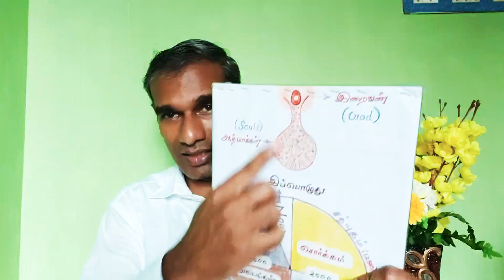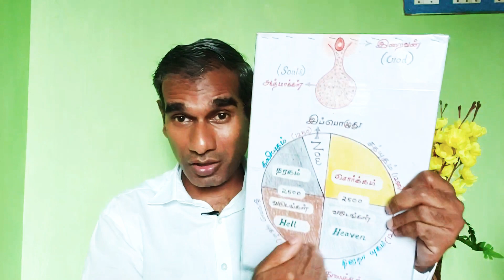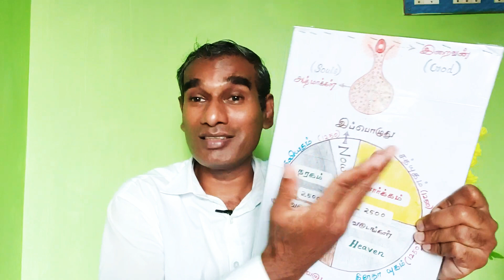ஐயப்பன் பக்தர்களுக்கு ஆபாச கனவுகள் வருவது ஏன்? - BK Saravana Kumar